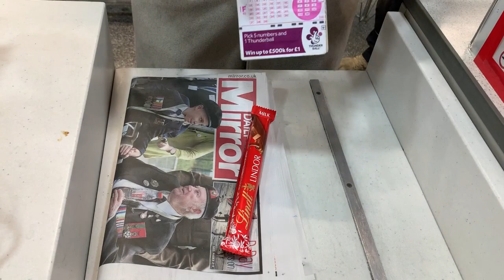REAL LIFE MAGIC: Magician forgets his wallet!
A magician has to resort to magic to pay for his shopping - also featuring the amazing chocolate buying talents of Lucas Dolan (instagram: @lucasmdolan). He's my step son by the way, not just some random 11 year old!

This was filmed at Nisa, Eaves Lane, Chorley, Lancashire UK where the staff are always friendly and helpful.

Filming took place in 2019 - pre-covid and when money was still made of paper! No stooges or camera tricks were used, what you see in the video is exactly what the spectators saw on the day.

If you would to more amazing content and magic tricks subscribe to my mailing list by sending me a message you can also use this page if you're interested in booking me to perform for your event. Feel free to take a look around the site while you're there - there's loads of videos and photos.

Thumbnail created at Canva.com